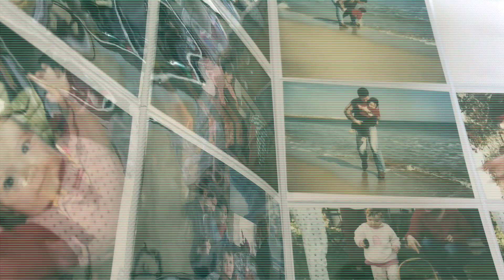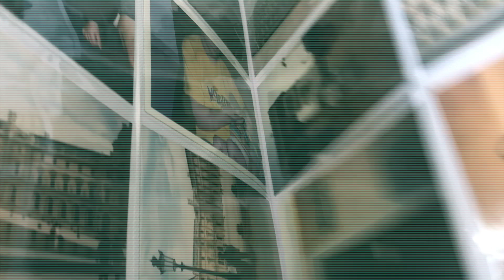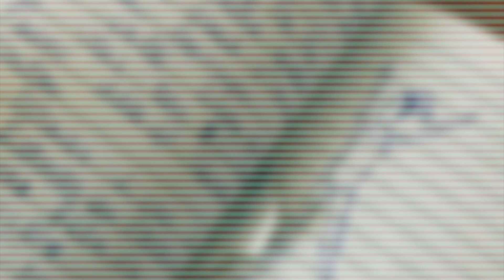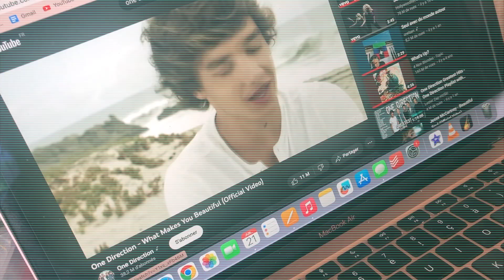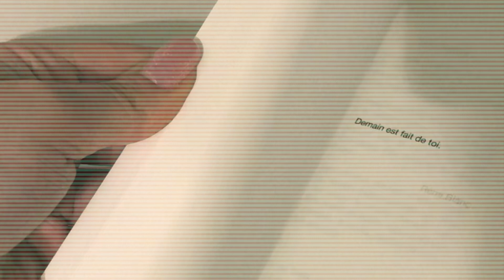Cher Journal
Il y a quelques temps, je suis retombée sur mes vieux carnets. Finalement, le premier roman que j'ai pu écrire, c'était ça : mon journal intime.
Alors... presque dix ans après l'avoir terminé... j'ai décidé d'écrire une conclusion. La voilà.